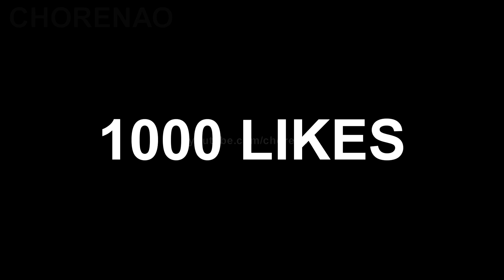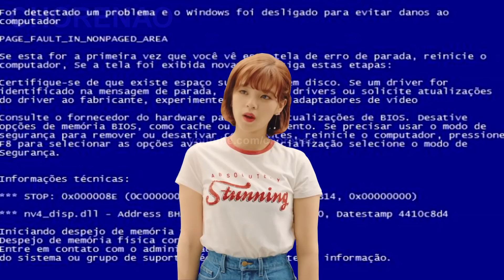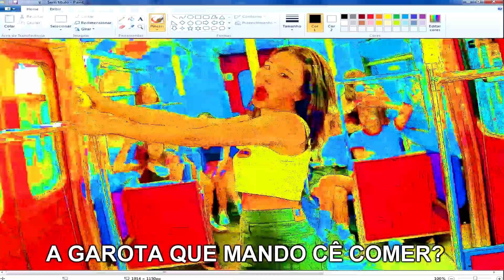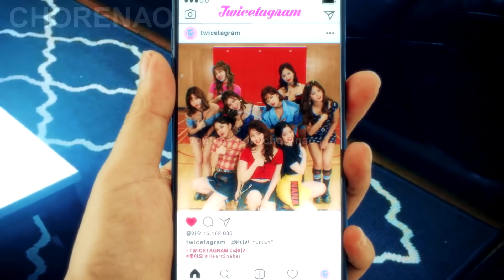Você cantando LIKEY do TWICE (BUG)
a

crack